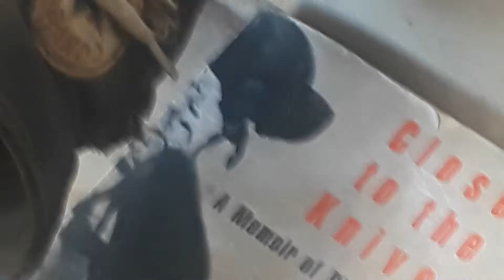Close to the knives a memoir of disintegration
By David wojnarowicz